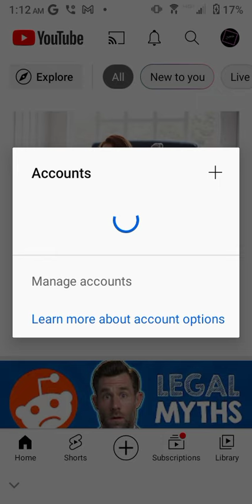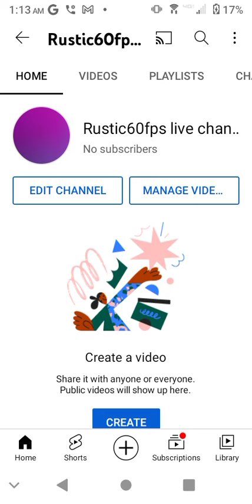Subscribe to my new YouTube channel! link in description